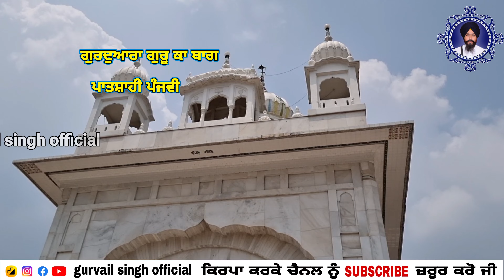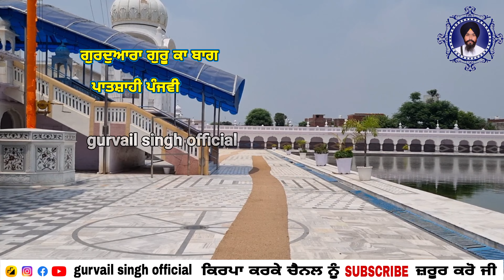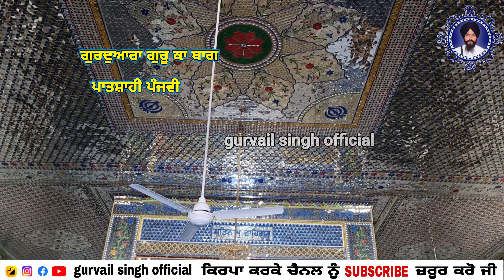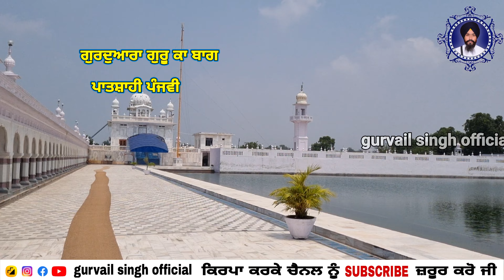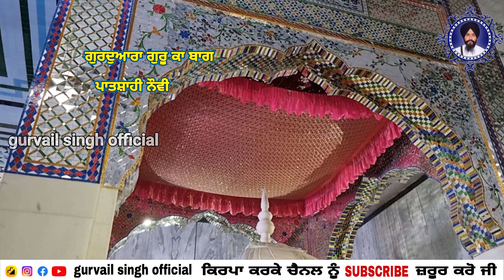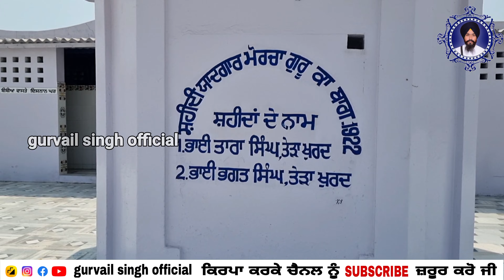Gurudwara Guru Ka Bagh Amritsar Village Ghukeywali | Gurudwara Guru Ka Bagh History In Punjabi